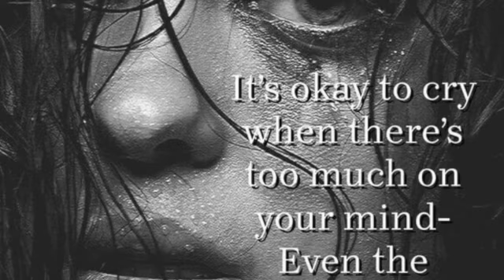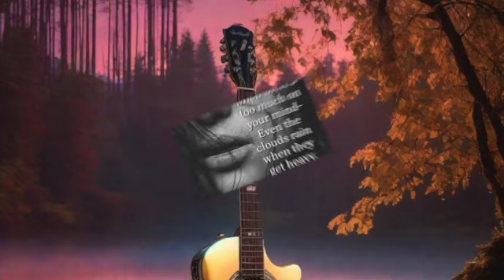My Movie 68 SD 480p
Christmas is seen as a joyful part of the year but not for all. It sometimes brings sadness for many reasons. This video is to honour the fact we all ecperience sadness at different stages of our lives and even for men it's ok to cry. It is innate to us humans and in most cases it is present from birth. It is a process of communicating our emotions to others and also to others. The song I play is my version of George Harrison's 'While my guitar gently weepe'probably his best composition.